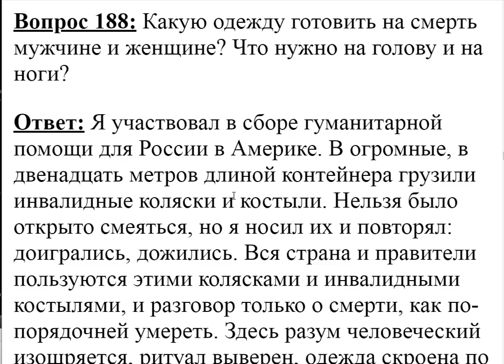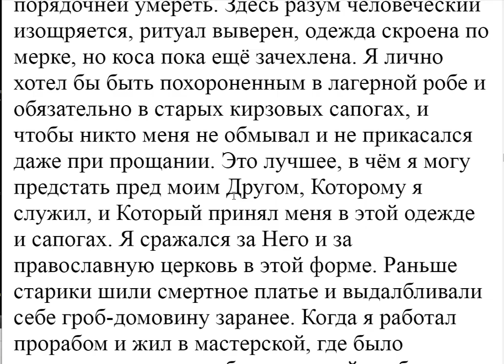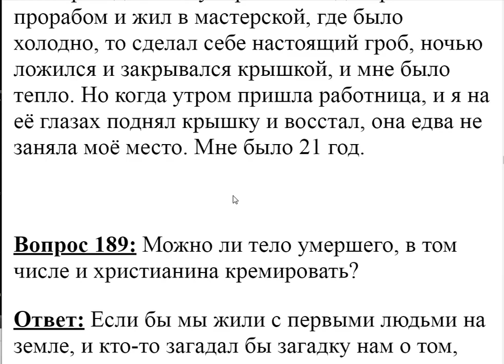188. Во что одевать покойника?